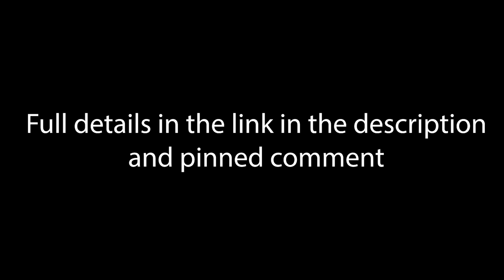The Biological Theory of Archetypes with Prof Erik Goodwyn MD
Today's video is an episode in our ongoing series with Dr Erik Goodwyn, MD - one of the world's leading authorities on the biological aspect of Jung's archetypes.

Today’s show hosted by Steve and Pauline Richards, & Dr. Erik Goodwyn, MD.

➡️ Hypnotherapy Handbook
Learn the basics of Self-Hypnosis